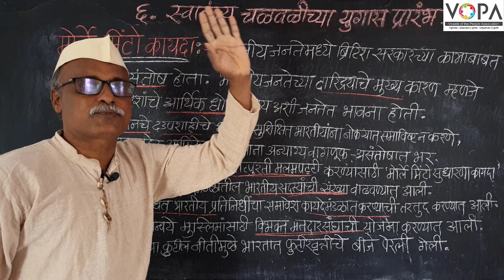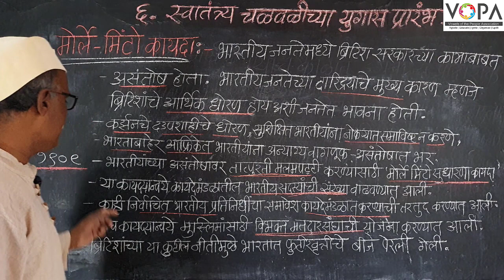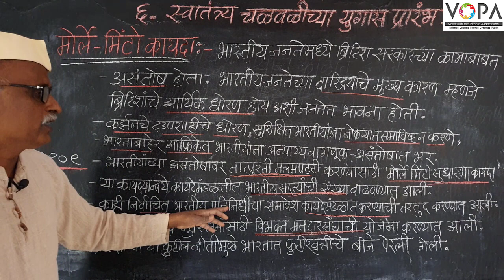८वी । इतिहास । एन. एम. एम. एस । मोर्ले मिंटो कायदा | V1 | V-School